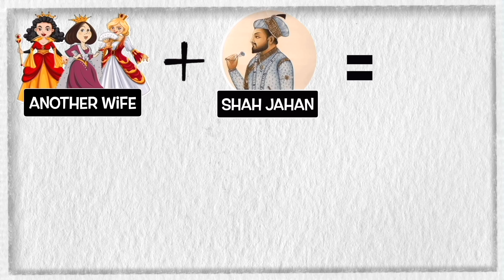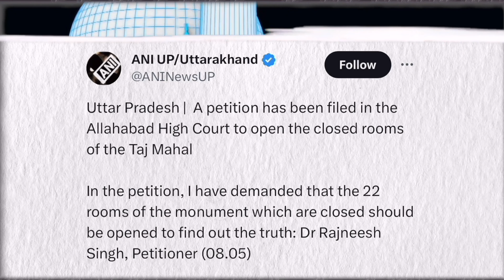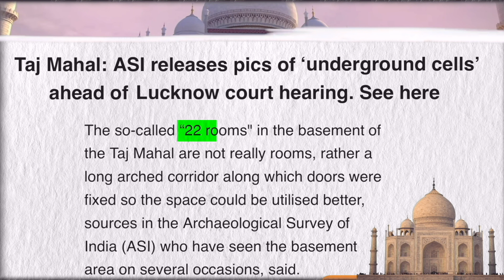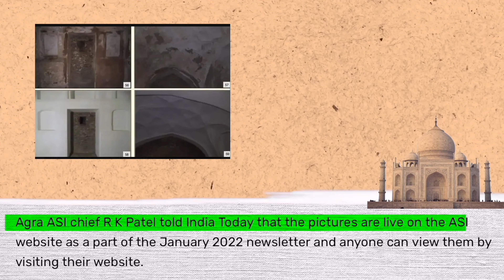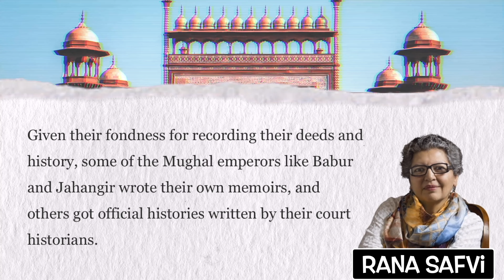ਕੀ ਤਾਜ ਮਹਿਲ ਸ਼ਿਵ ਮੰਦਿਰ ਏ ? Is Taj Mahal a Shiv mandir?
Half India Cycle 🚲 Ride Complete ( Days 287 )

Ladakh And North Ride

Punjab To Shimla To Kaza Spiti Cycle Ride Complete ( Days 64 )

Punjab To Leh Ladakh Ride Continued

If You Support 💰 Our Journey Then You Can Paytm Goggle pay Phone Pay At This Number 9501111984